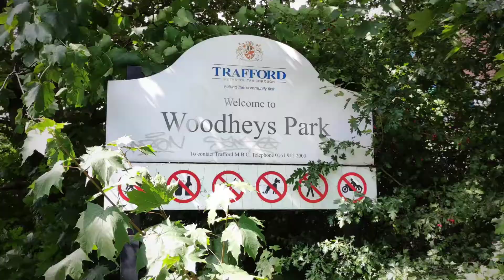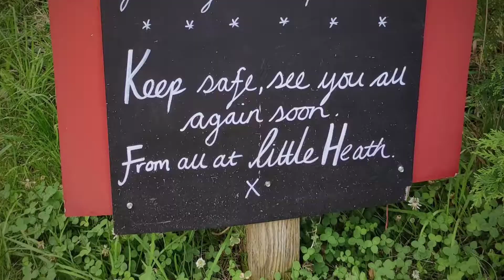Altrincham Broadheath Woodheys Park & The Bridgewater Canal Slideshow 7/8/20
Altrincham Broadheath
Woodheys Park & The Bridgewater Canal slideshow 7/8/20